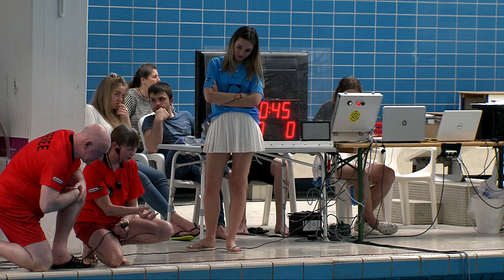Euroleague 7th season WHOLE GAME Betta - Flipper 4-3 (0-0, 0-0)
DONATE for the 2nd episode of the YouTube Show "Events of the Round"

VII Season. 16 of February 2019 Krefeld (Germany)